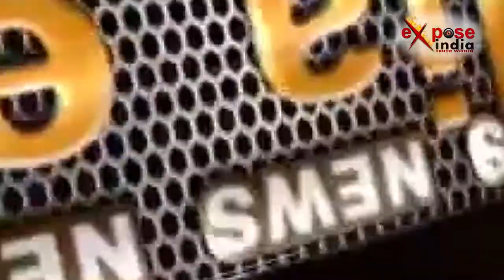नकली डीजल बनाने का गोरखधंधा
उत्तर प्रदेश के गाजियाबाद में पुलिस ने एक ऐसी फैक्ट्री का भंडाफोड़ किया है जहां मिट्टी के तेल और अन्य केमिकलों से नकली डीजल बनाने का गोरखधंधा जोरो पर चल रहा था। दरअसल ये पूरा मामला लोनी कोतवाली क्षेत्र के इकराम नगर का है... पुलिस ने युवक को गिरफ़्तार कर लिया है पुलिस ने 180 लीटर मिट्टी तेल, 35 लीटर नकली डीजल और 10 लीटर मोबीओइल बरामद किया है।